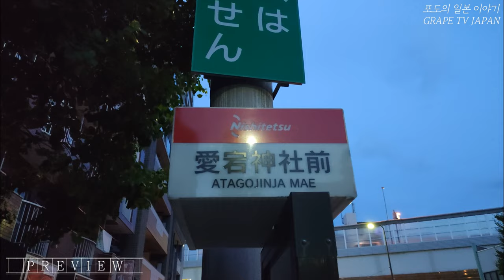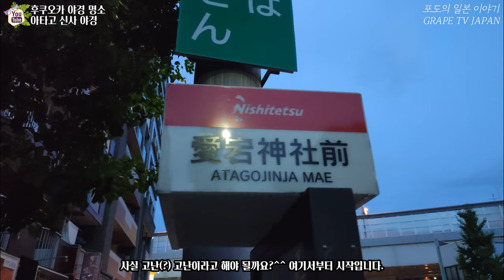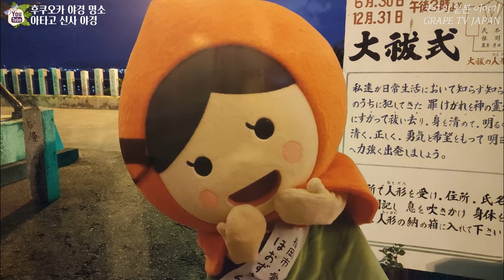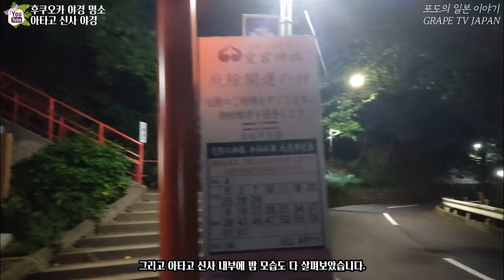✨일본 후쿠오카 야경 명소 아타고 신사의 야경 함께 구경해요 / 일본 관광지 소개 / 일본 현지 거주 한국인 일상 / 화질 1440p 권장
📺오늘은 일본에서 야경 명소로 유명한 아타고 신사의 야경을 보여드릴께요.
📺아타고 신사는 벚꽃 시즌, 야경이 예쁘기로 유명한 신사인데요.
📺그럼 정말 야경이 얼마나 예쁜지 영상으로 같이 구경해요~

♥후쿠오카 아타고 신사 정보 :
① 위치 : 2 Chome-7-1 Atago, Nishi Ward, Fukuoka, 819-0015
- 야경 구경은 24시간 가능